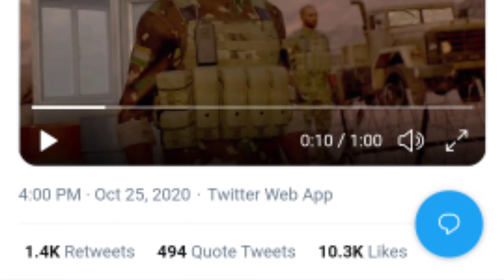Fauji Game Release date | Fauji game kab launch hoga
Fauji Game Release date in India | Fauji game kab launch hoga | Fau-g 2020 Update

About Video
Fauji game new update dosto is video me mene bataya h fauji game kab launch hoga fauji game release date kya hai India me

For educational purposes Copyright Disclaimer Under Section 107 of the Copyright Act 1976, allowance is made for "fair use" for purposes such as criticism, commenting, news reporting, teaching, scholarship, and research.
respected ownwer.

fauji game kab launch hoga
Faug game kab launch hoga
Fauji game release date
faug game release date 2020
fauji release date 2020
fauji game release date in india
faug game kab launch hoga india me
faug game kab aa raha hai
fauji game kab tak launch hoga
faug game kab tak launch hoga
fauji game kab aa raha hai
fauji game launched
fauji game kab released hoga
fauji kab kab release hoga
Faug game kab release hoga
Faug kab launch hoga
fauji game kab launch ho raha hai
fauji game update
fauji game release date India
fauji game launched date
fauji game kab Release hogi
fauji game kab tak launch hoga date